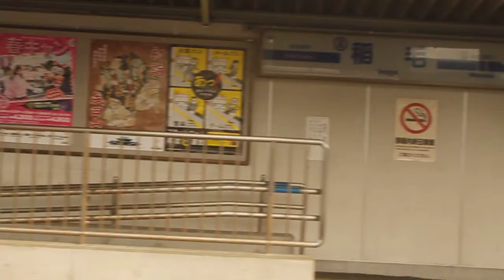【京成電鉄】3700形京成千葉線みどり台→京成稲毛間進行方向右側車窓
[普通]津田沼

子供の声が苦手な方は注意！

京成千葉線
津田沼-幕張本郷-幕張-検見川-稲毛-みどり台-西登戸-新千葉-千葉-千葉中央